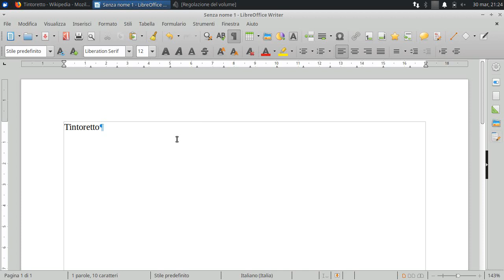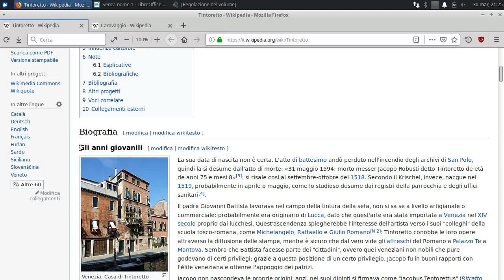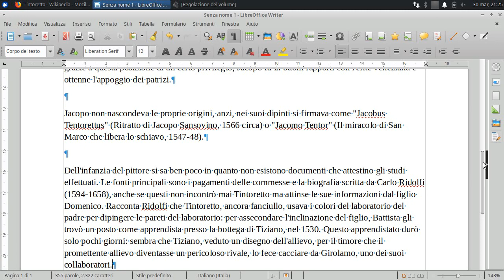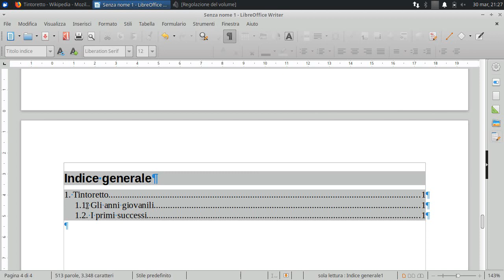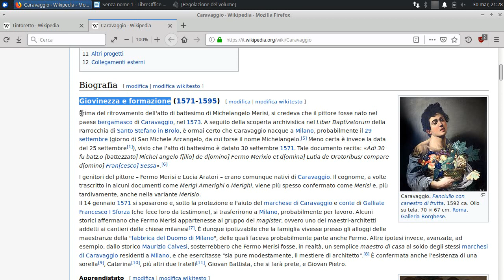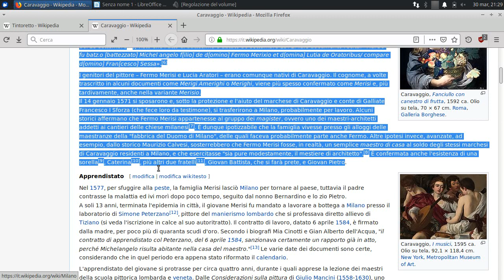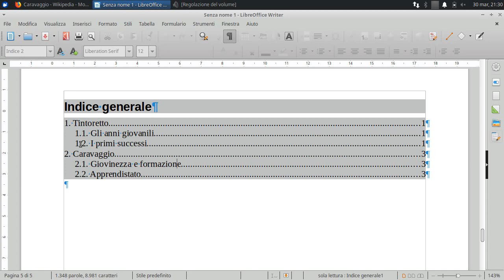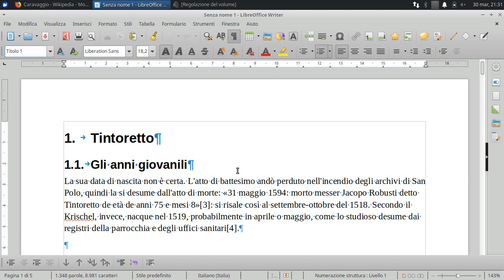✔ Creare l'indice della tesi di laurea AUTOMATICAMENTE (LibreOffice Writer)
Gli Stili Predefiniti di Livello 1,2,3 e gli Elenchi Puntati e Numerati.